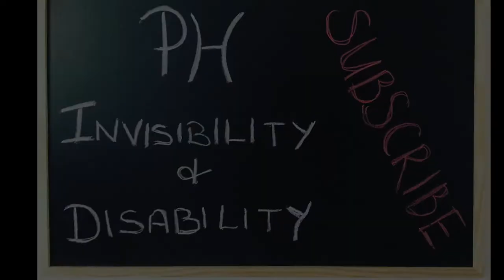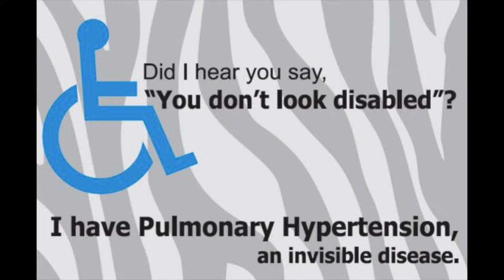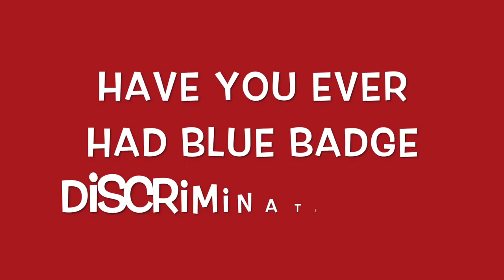GUEST VLOG: Invisibility and disability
In her new vlog, PHA UK member Tess Jewson busts the myth that all disabilities are visible and shares the experiences of others with PH who have experienced 'blue badge discrimination'.